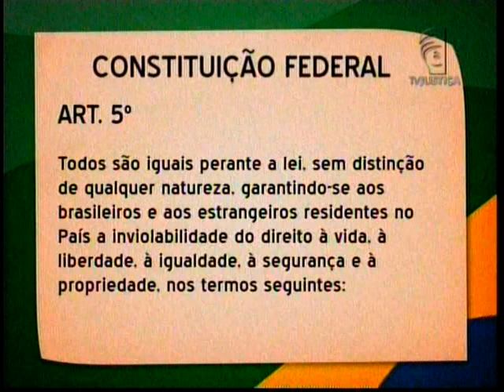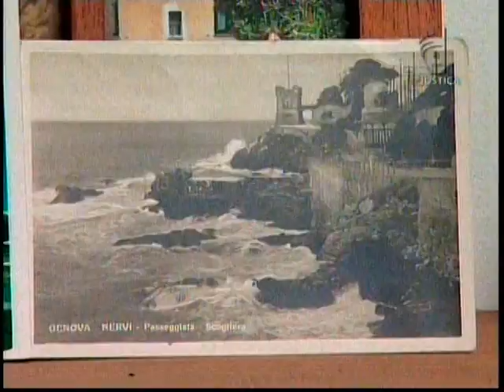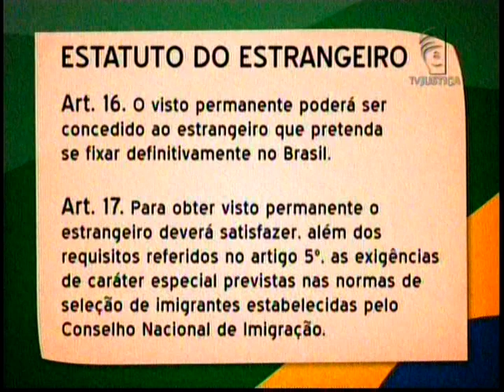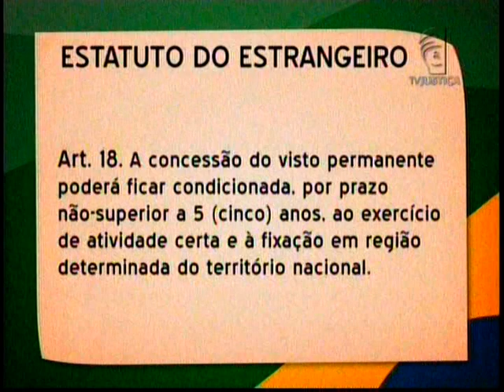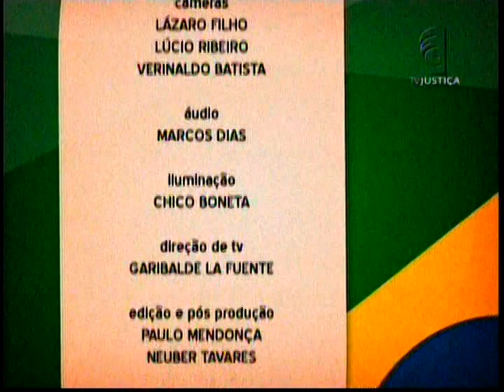Artigo 5º - Imigrantes no Brasil